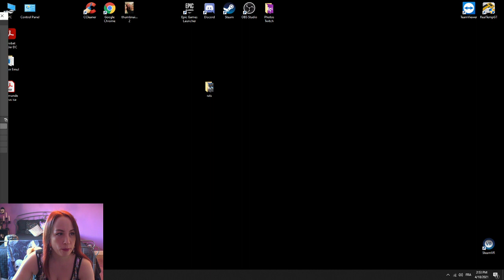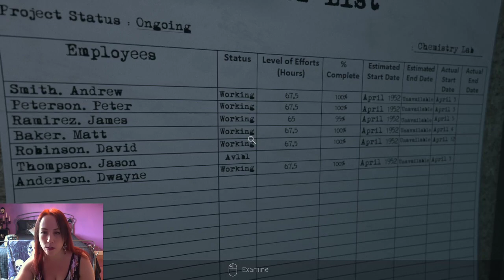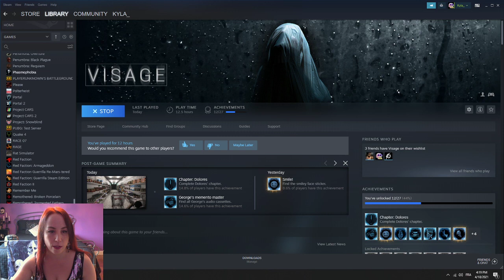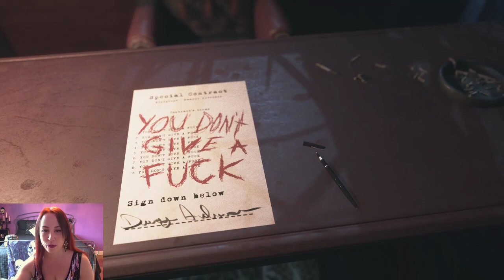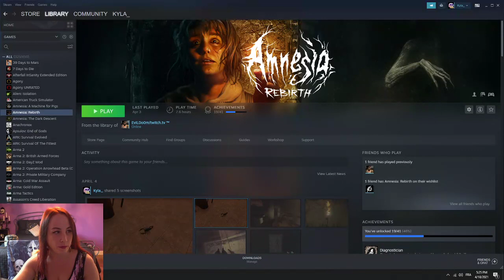Visage (part 8) Cadres